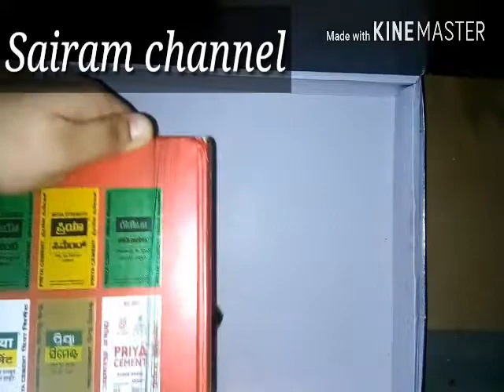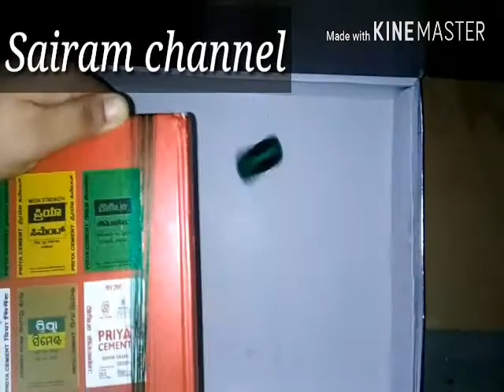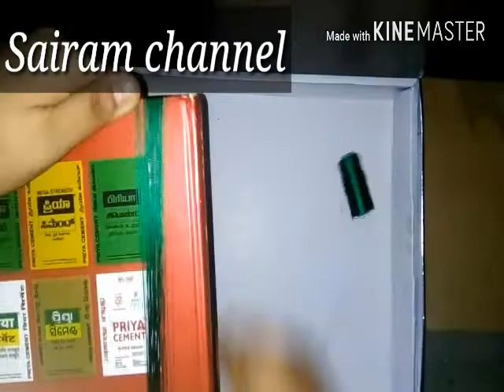Making of strands for baby kuchu for beginners 23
Try to share your valuable comments below